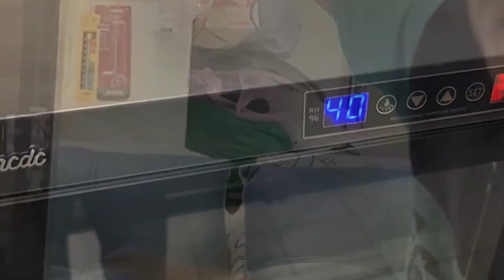100L智能電子防潮箱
觸摸屏數控LED顯示器
可自由調節拆卸隔板
可自由調節高度腳墊
環保節能LED燈(可開關)
開門即亮，省電又耐用
不用再摸黑找東西
安全鋼化玻璃，全新升級
智能除濕、安全防潮